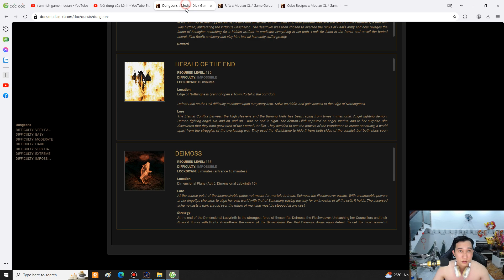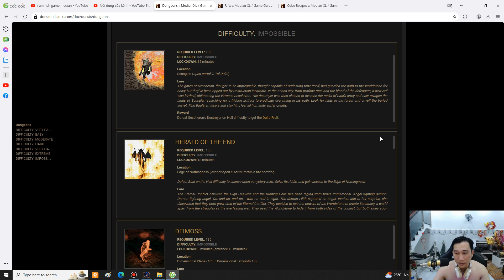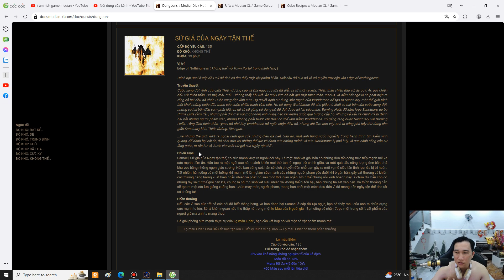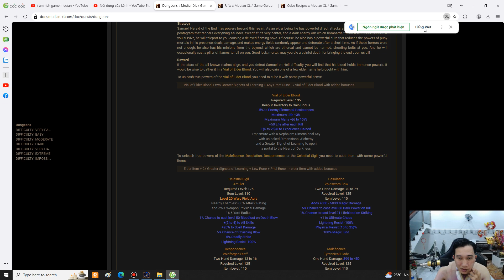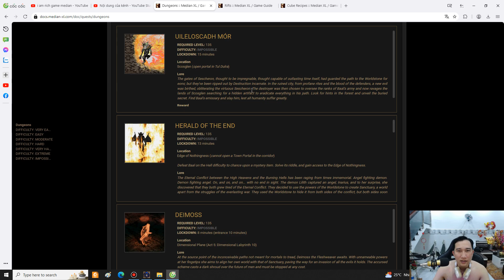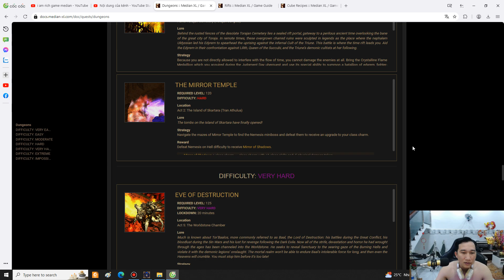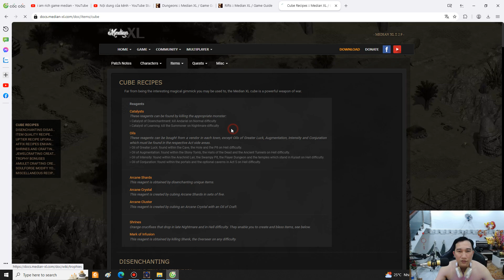Diablo 2 Median XL 2.9.3 Eve of Destruction Trophy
Thấy hay và bổ ích nhớ cho 1 like và 1 sub kênh ủng hộ mình nha anh em cám ơn nhiều